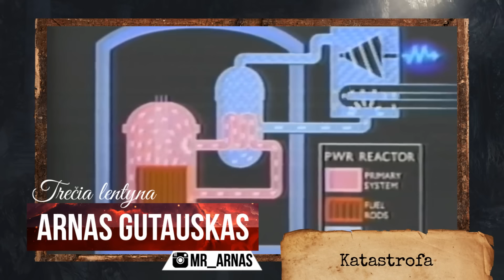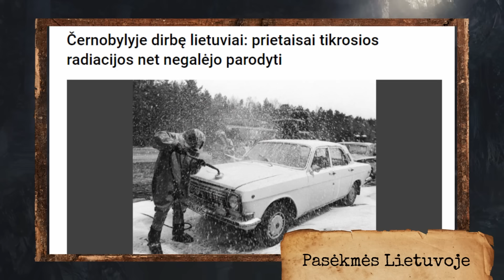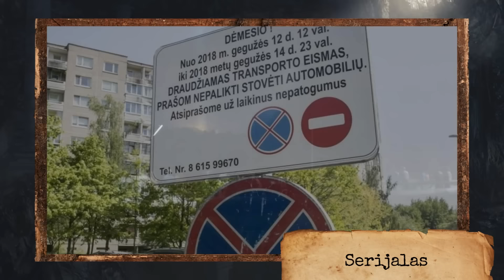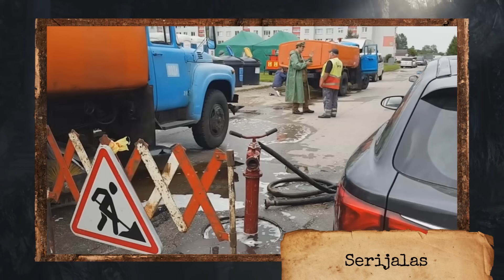Černobylio atominė katastrofa : Neatskleistos paslaptys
Istorija apie Černobylio katastrofą, kaip tai paveikė Lietuvą ir apie naują amerikiečių/lietuvių kurtą mini-serialą ,,Chernobyl".

♪ Muzika: Uniq - Art of Silence

***Rašybos klaida: Serialas (5min~).

(Įgarsinta lietuviškai)